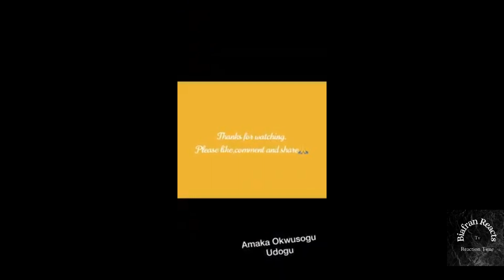The Typical Character Of Umu nwanyi Onitsha, Ndi Ekwe Ekwe Na Apia Oku Owala , Different Characters.